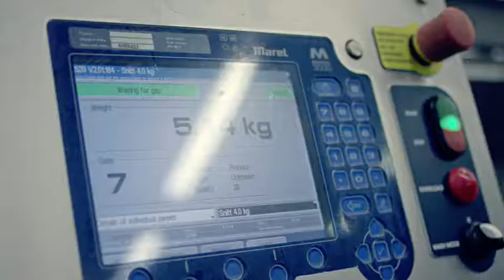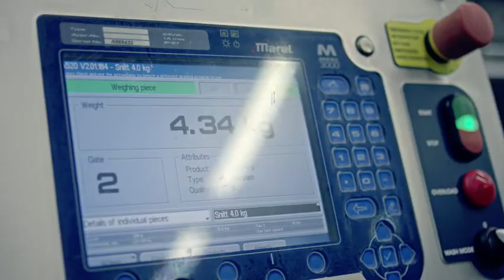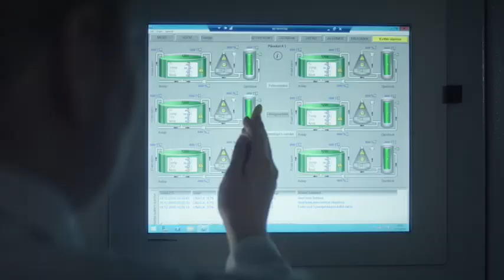The Cermaq Story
Our way of life is near the sea. We are passionate farmers who believe in great partnership with our communities, with our customers and with each other. We know transparency, innovation and an unwavering commitment to responsible farming are the most important parts of what we do every day. We are proud to be building shared value in for our rural, coastal and national economies, and growing healthy sustainable food to feed future generations.

We are Cermaq. Your salmon farmer.